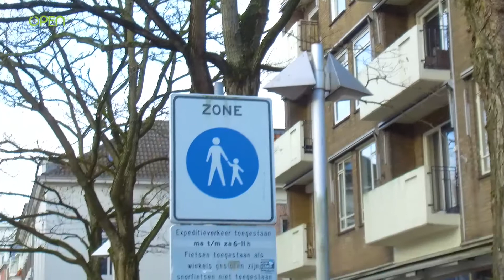St. Catharinaplaats 18 Arnhem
Dit lichte, sfeervolle appartement met twee slaapkamers ligt op een super locatie: in het stadscentrum, met leuke winkels, horeca, de markt en het Musispark om de hoek. Toch heb je hier alle rust en een fijn uitzicht over dit stadsdeel vanaf het zonnige balkon. Je bent ook zo de stad uit, met auto, fiets of ov. Starters, 1- of 2-persoonshuishoudens, pak je kans!